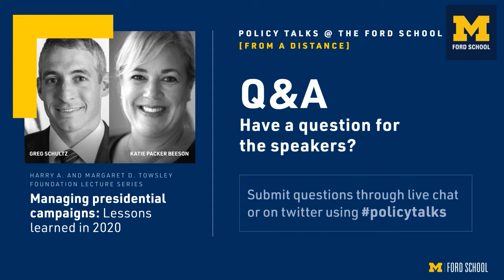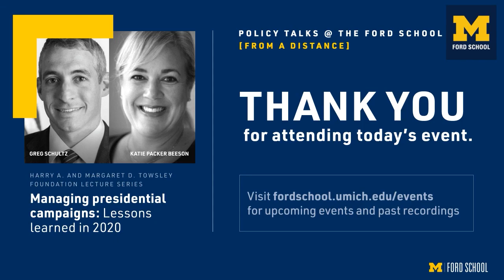Managing presidential campaigns: Lessons learned in 2020 panel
Katie Packer Beeson, Greg Schultz, and Broderick Johnson discuss election campaigns, both in 2020 and beyond. November, 2020.